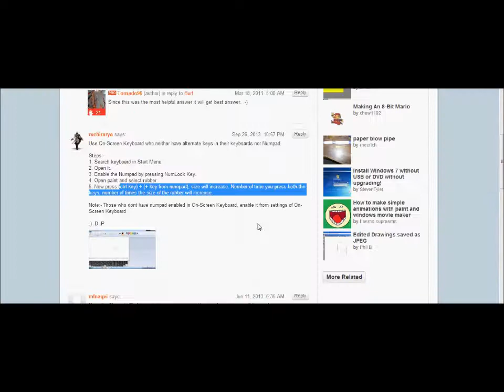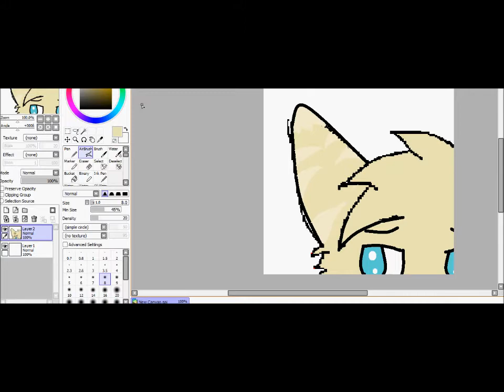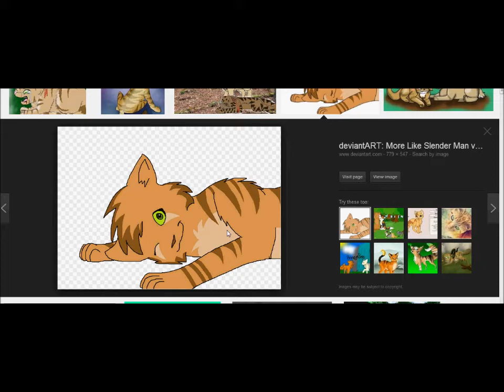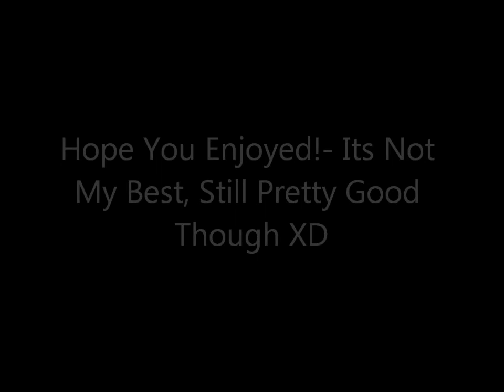HoneyFern's Death SpeedPaint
THIS TOOK 8 FREAKING HOURS, 2 FOR HONEYFERN, 1 FOR BACKGROUND, 4 FOR BERRYNOSE AND 1 FOR SHADING AND TOUCH-UPS IM PRETTY PROUD OF IT THOUGH XD